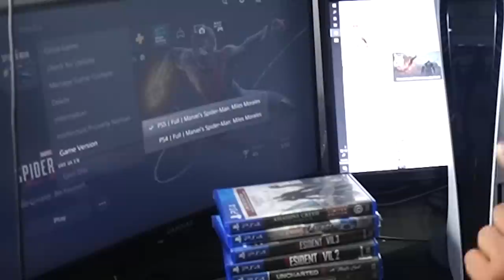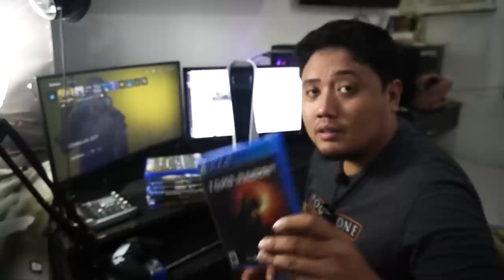PS4 Games on PS5!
PS4 Games on PS5! trying my old ps4 gaems to our new PS5!